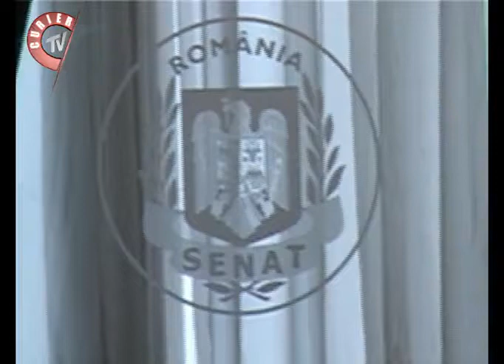30 iunie , alegeri in PDL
30 iunie , alegeri in PDL